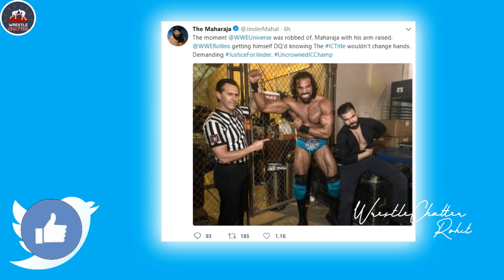Why No Roman ? Confirmed Return Date ! Injured Seth ! Real IC Champ Jinder Mahal ! Big Matches Raw !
1)Why Roman Reigns Was not On Raw 28 May 2018 !
2)Why Roman Reigns Missed Raw 5/28/2018 !
3)Seth Rollins Injury Update After Elias Guitar Hit !
4)Jinder Mahal Real Intercontinental Champion !
5)Big Matches On Next Raw 4 June 2018 !

Why No Roman ! Return Date ! Injured Seth ! Real IC Champ Jinder Mahal ! Big Matches On Raw 4 June !